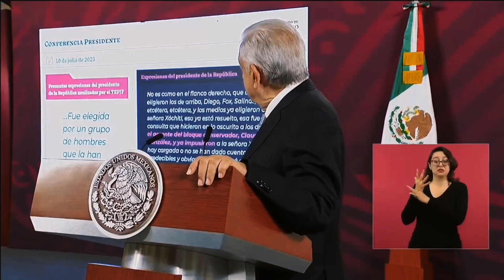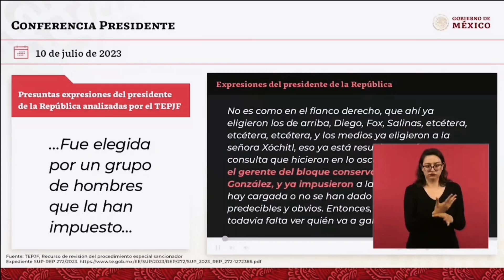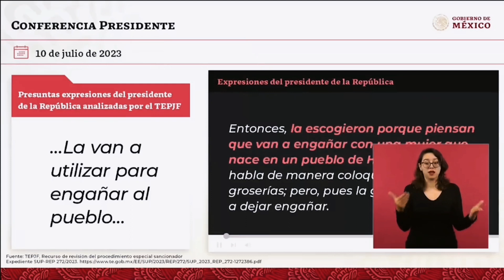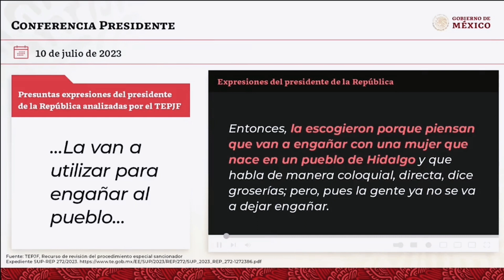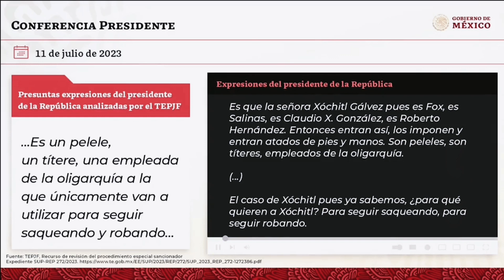ESTE VIDEO MUESTRA A AMLO MUY MOLESTO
LAS INSTITUCIONES ESTÁN A FAVOR DE LA OPOSICIÓN